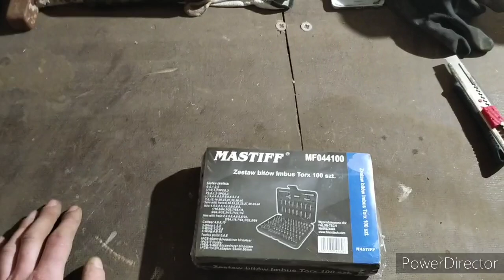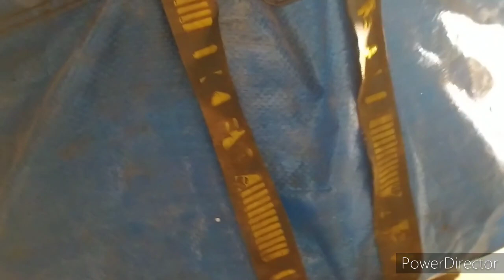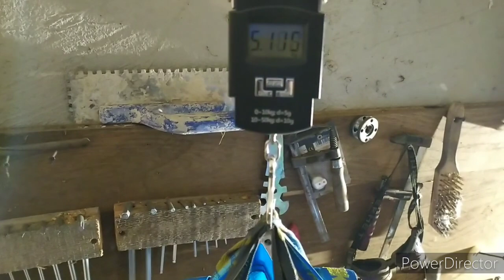Ile jest aluminium w stu parasolkach?